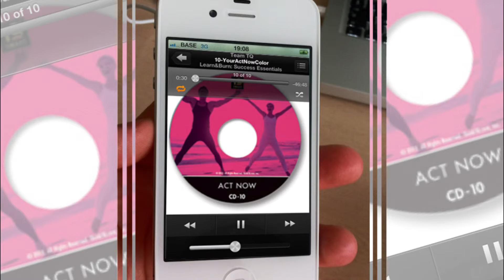American Gladiator SIREN's FITmission for Corporate America FIT SMART FAST